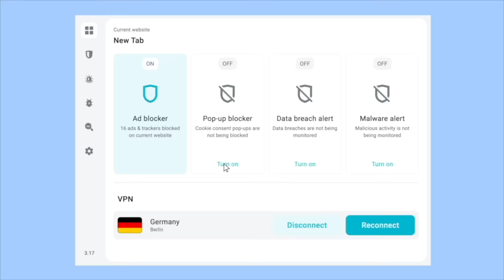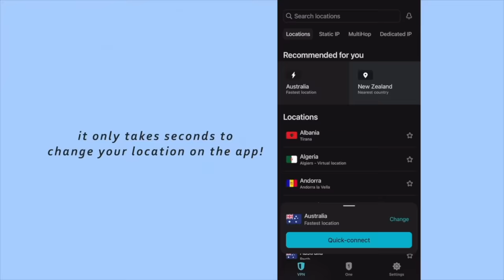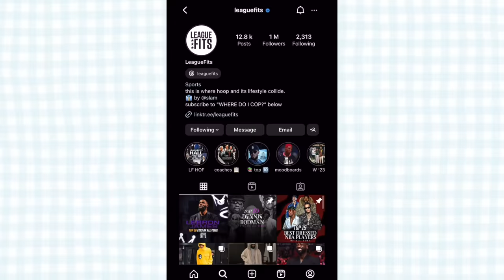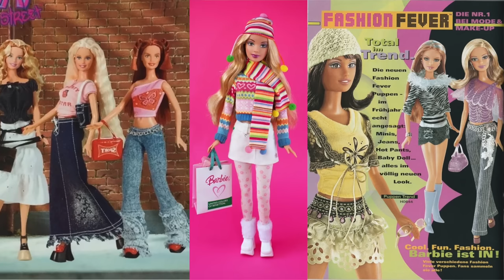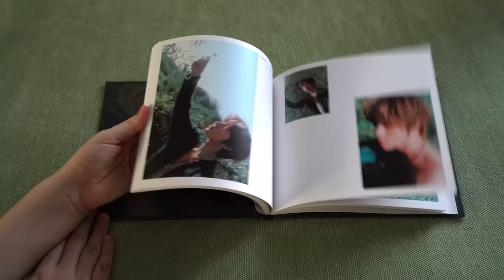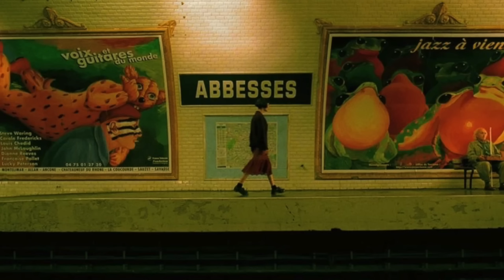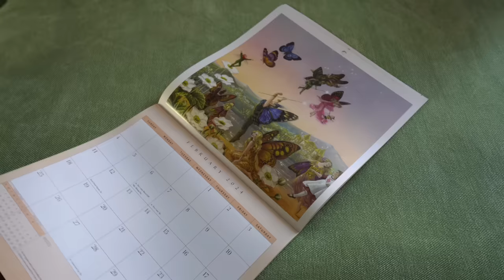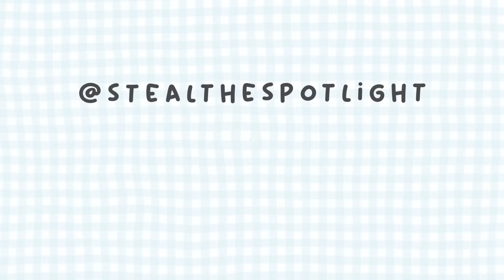is pinterest ruining everyone's style?? (+ how to fix it!)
sometimes the algorithms on pinterest and tiktok unintentionally get us stuck in the trend cycle and convince us everyone is dressing the same. i see a lot of people hating on this but not many people offering solutions so i thought it'd be fun to create some outfits using things outside of social media as our styling reference!!

tee - maltese archive
camo skirt - buyee
hat - musinsa
necklace - ohtnyc
scarf - acubi club

~outfit 1~
dress - yesstyle
vest - fancy club
long sleeve - target
boots - lewkin
bear beanie - yesstyle
backpack - devil insppired

~outfit 2~
dress - devil inspired
shirt - thrifted
socks - costume shop
heels - aliexpress
beret - ellenithelabel
bag - yesstyle

~outfit 3~
jumper - yesstyle
leg warmers - yesstyle
loafers - asos
bag - thrifted
glasses - moii

~outfit 4~
dress - princess polly
tights - ebay
heels - aliexpress
bag - thrifted
jewellery - thrifted

~outfit 5~
tee - hysteric glamour
skirt - depop
jeans - ugly shadow
shhoes - windsor smith
scarf - acubi
bag - yesstyle
necklace - ohtnyc

~outfit 6~
top - tibbs & bones
long sleeve - yesstyle
zip up - thrifted
jeans - ugly shadow
tulle skirt - thrifted
shoes - the iconic
hat -

~outfit 7~
sailor top - yesstyle
jumper - yesstyle
skirt - style nanda
boots - asos
bag - yesstyle

~outfit 8~
top - thrifted
cape - thrifted
skirt - buyee
scarf - thrifted
shoes - devil inspired